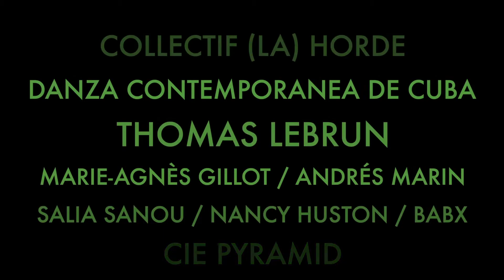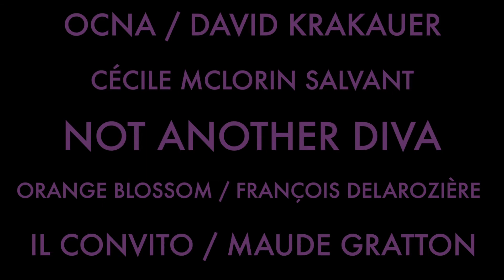🎉 AU MOULIN DU ROC EN 19-20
Théâtre, danse, cirque, chant, poésie, concert, conte, musique... Découvrez la programmation de la saison 19-20 du Moulin du Roc, Scène nationale à Niort !

Le Moulin du Roc, Scène nationale à Niort
9 boulevard Main à Niort
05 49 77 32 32